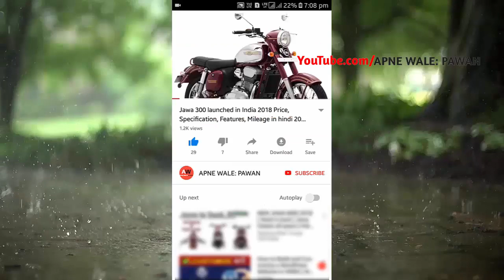Hero Glamour ASFS Disc IBS Bs4 Aho 2019-2020 New Price with Loan,Emi,Rto,Ex-Showroom,Onroad Price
Hi..This video about Hero Glamour ASFS Disc IBS Bs4 with Aho & 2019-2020 Hero Glamour ASFS Disc IBS has 125cc engine Air cooled, 4 - stroke single cylinder OHC & Max. Speed 90 Kmph.Now Glamour 125cc ASFS with Ibs Breaking.

Queries Solved:
1)2019 Hero Glamour ASFS Disc IBS Bs4 Aho 2020 New Price
2)Hero Glamour ASFS Disc IBS Bs4 Aho Ex-showroom Price
3)Hero Glamour ASFS Disc IBS Bs4 Aho Onroad Price
4)2019 Aug-Sep Hero Glamour ASFS Disc IBS Bs4 Aho Downpayment.

CONTENT SOURCE OFFICIAL- OWN and Heromotocorp.com